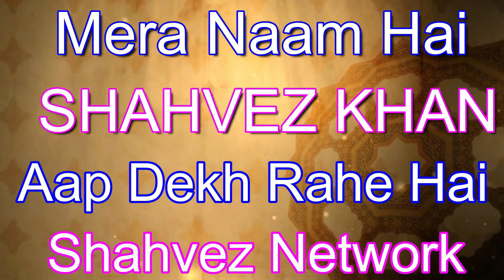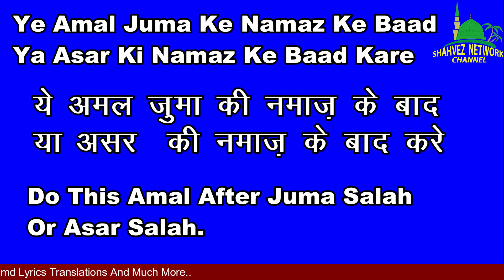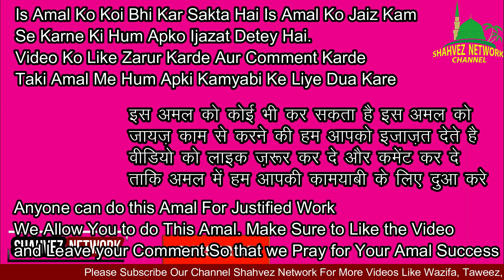Juma Ke Din ka Khas Amal// Dolatmand Hone Ka Khas Wazifa// ALLAH Ke Naam Ka Amal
Juma Ke Din ka Khas Amal// Dolatmand Hone Ka Khas Wazifa// Ameer Hone Ka Amal

Aaj Har Kisi ko Paiso Ki Zarurat Hoti Hai...
Isi baat ko dhyan me rakhtey hue humne aaj Allah swt ka sifati naam ka wazifa apki khidmat me pesh kar rhe hai.

Huzoor ﷺ Ka Mojza | Haddiyo Se Bakri Zinda Hogyi | Huzoor ﷺ Ka Iman Afroz Waqia | Shahvez Network

This Videos Is About:

Juma ke din ka khas amal
Ameer maldaar banne Ka Wazifa